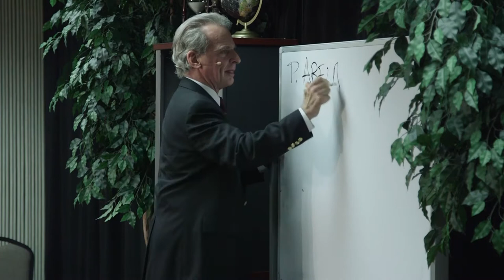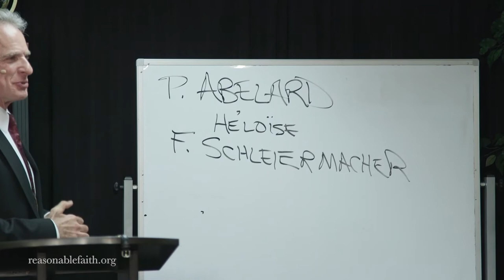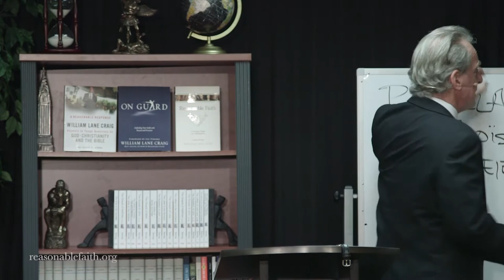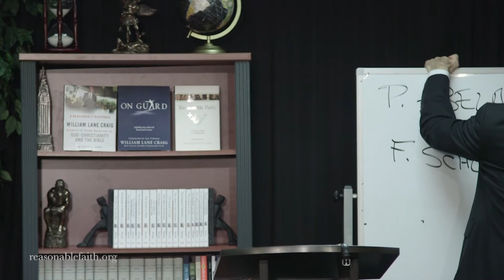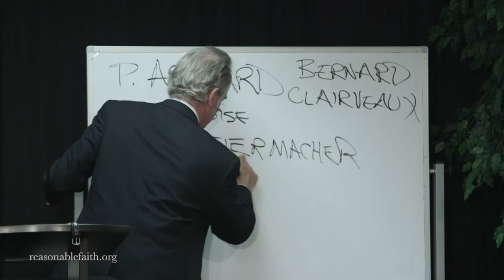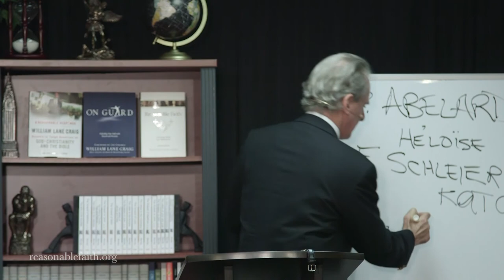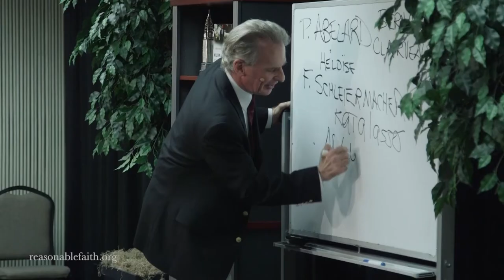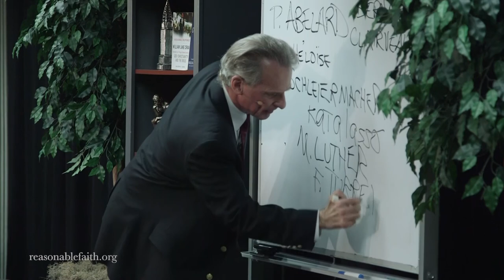Doctrine of Christ Part 16: The Work of Christ (9) - Moral Influence Theory